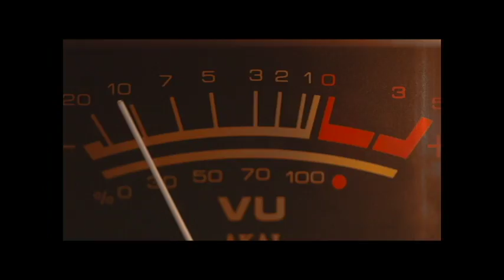Sound of Waves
First video editing project
Don't own music
Don't own clips
More a labor of love than anything else

By Ben Laing
Edited by:Ben Laing
                 Chelby Sallady